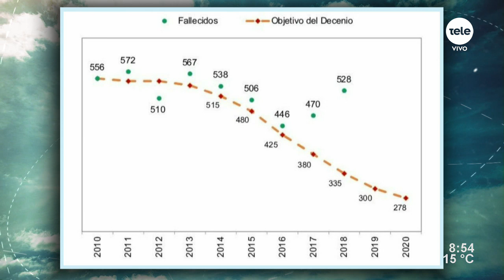Nani Rodríguez y su lucha contra los siniestros de tránsito